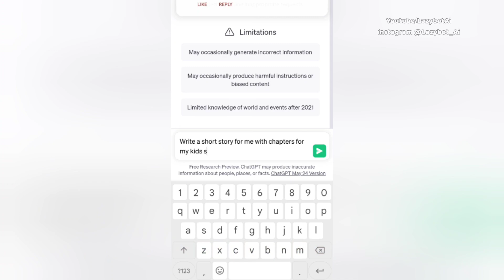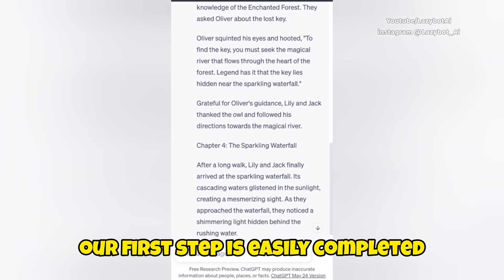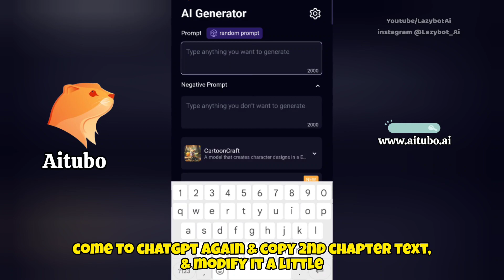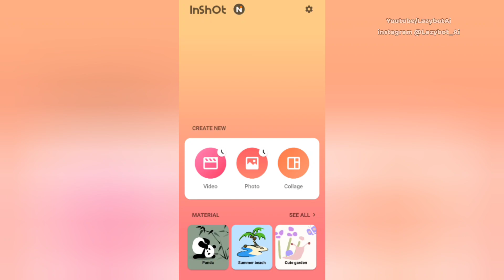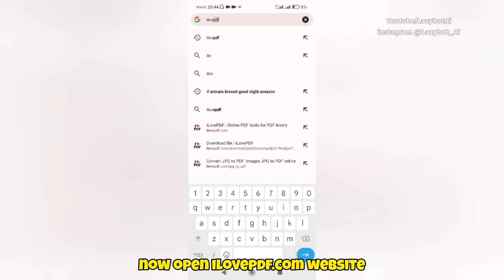How to make Kids Story Books & Earn Money | Chatgpt Ai & Aitubo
Chatgpt
Inshot for Android
Jpg to pdf Tool 👇

In this video i have explained the short method of making kids story book using chatgpt, ai art maker, aitubo art maker, inshot app & jpg to pdf tool. You can easily sell these books on amazon kdp & make money online. You can earn money bu publishing these books on amazon & if it is good enough, it will be making money forever.

Moments 👇
Intro 00:00
Step 1 00:41
Step 2 01:08
Step 3 03:07

Tags only : How to make money using chatgpt, how to make kids stories with ai, how to make ai stories, aitubo art maker tutorial, how to make money using ai, amazon kdp, amazon story books maker, story book maker ai, inshot tutorial, amazon books, ai art tools, aitubo art tool, ai cartoon maker, how to make cartoon books, how to make cartoon videos, how to make cartoon video, aitubo art maker online, stablediffusion,